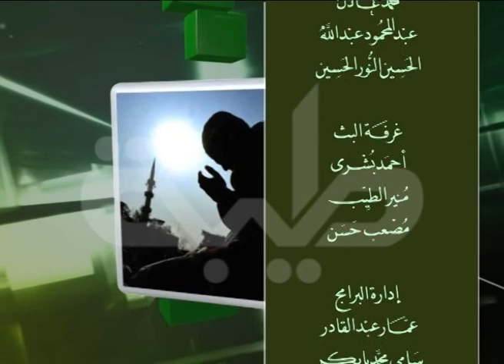قناة طيبة الفضائية - ديوان الإفتاء 4 مايو 2013 - حكم البيع بالأقساط